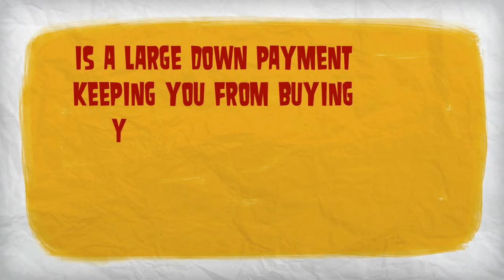DISCOUNTED BRONX HOMES FOR SALE- BRONX CHEAP HOUSES FOR SALE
for additional Info!